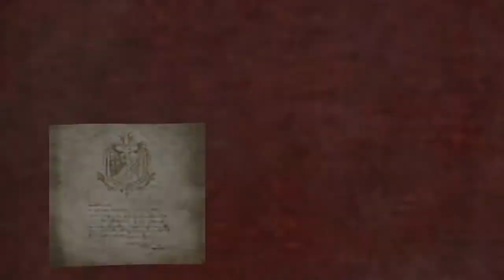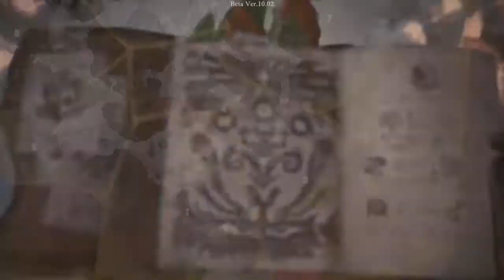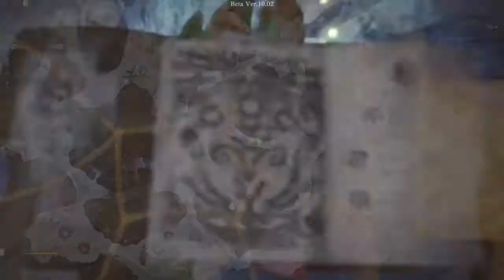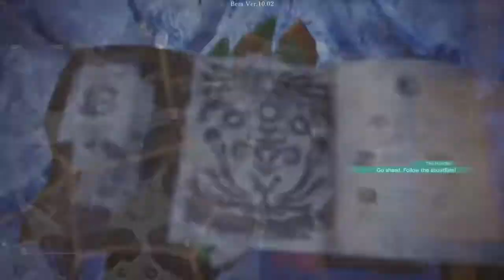Tigrex EZ mode.